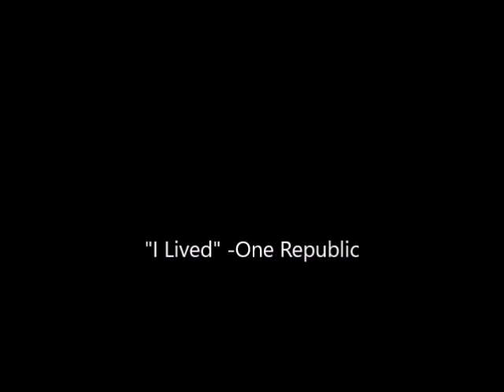United Kingdom Spring Break 2018